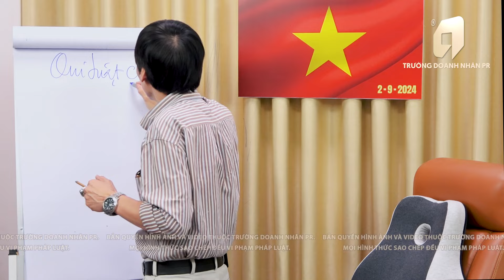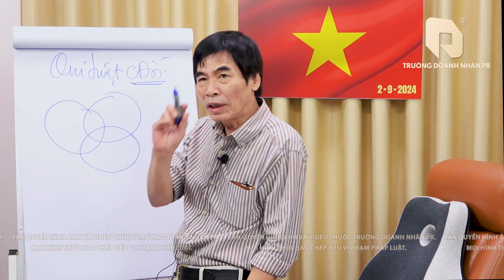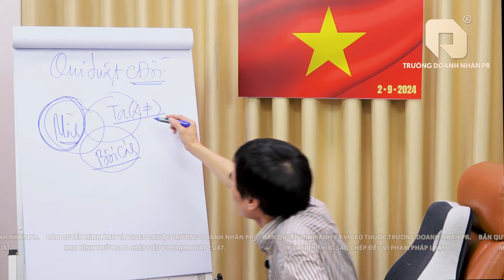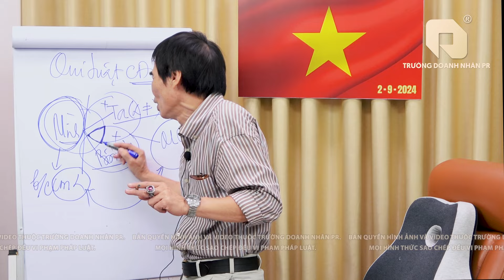QUY LUẬT VẬN ĐỘNG | TS LÊ THẨM DƯƠNG MỚI NHẤT NĂM 2024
✪ KÊNH YOUTUBE CHÍNH THỨC DUY NHẤT CỦA TS LÊ THẨM DƯƠNG:
- HIỂU MÌNH
- HIỂU NGƯỜI ĐỐI DIỆN
- HIỂU BỐI CẢNH
- QUY LUẬT BẢN CHẤT CON NGƯỜI
- QUY LUẬT CUỘC ĐỜI